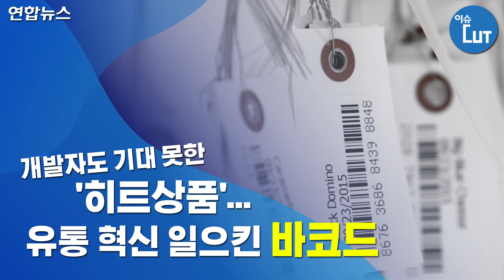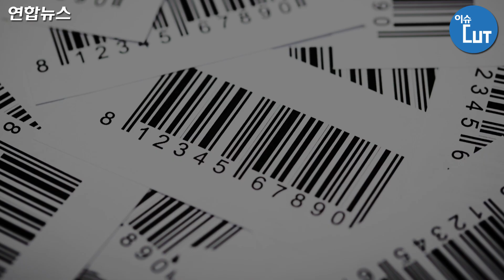개발자도 기대 못한 '히트상품'…유통 혁신 일으킨 바코드/ 연합뉴스 (Yonhapnews)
물건을 바코드 리더기에 갖다 대면 상품의 정보와 가격이 뜬다.  많은 물건을 사도 계산에 소요되는 시간은 고작 몇 분. 바코드 없는 세상을 상상하기 어려운 현대인의 삶. 그러나 막상 바코드를 만들어 낸 주역들은 바코드가 이렇게까지 세계적인 '히트상품'이 될 줄 몰랐다.